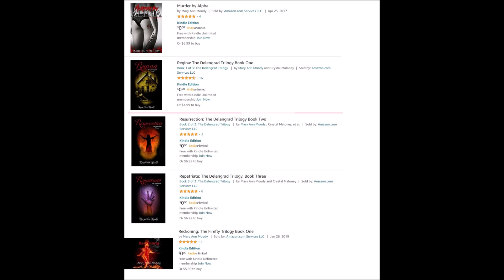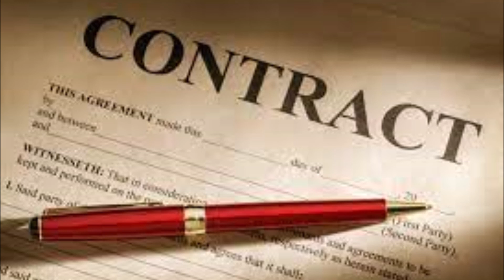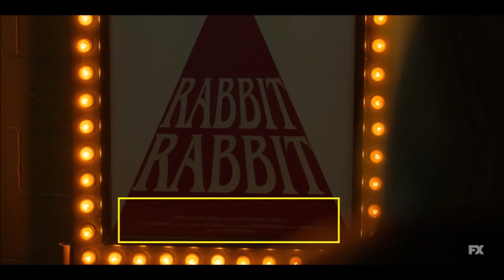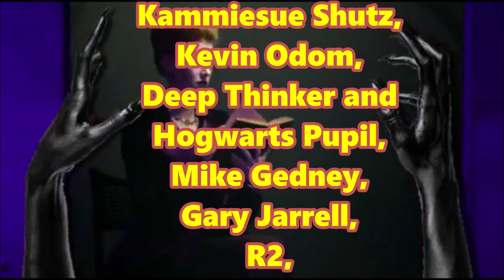How Did Rabbit, Rabbit Get Approved By Netflix? AHStories Theory Video